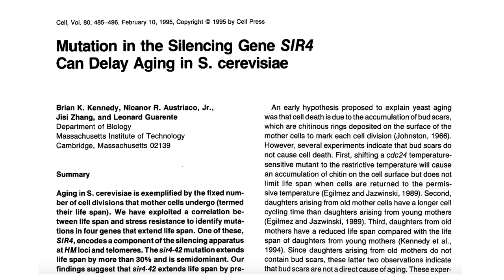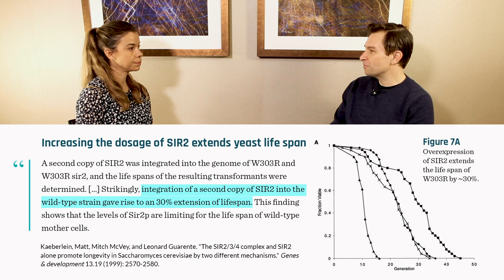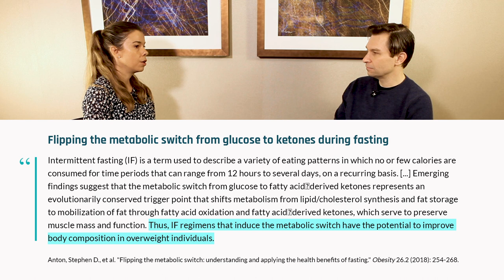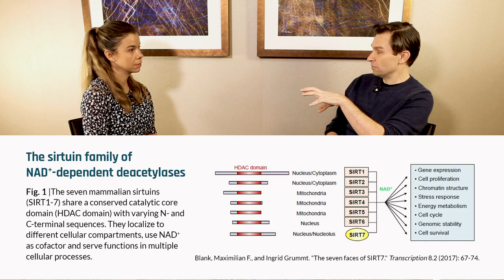The link between sirtuins, calorie restriction, fasting and the insulin pathway | David Sinclair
Early discoveries in aging research revealed that sirtuins, a class of enzymes that control gene expression, modulate lifespan by mimicking the effects of calorie restriction – the chronic reduction of energy intake. Interestingly, calorie restriction boosts the production of sirtuin enzymes. Later discoveries revealed that the benefits of calorie restriction (and the subsequent increase in sirtuins) could also be obtained via intermittent fasting. The mechanisms that link various forms of dietary restriction and sirtuin production are inextricably tied to lower levels of insulin and IGF-1. In this clip, Dr. David Sinclair describes how sirtuins, caloric restriction, fasting, and the insulin-IGF-1 pathway converge to modulate aging and lifespan.